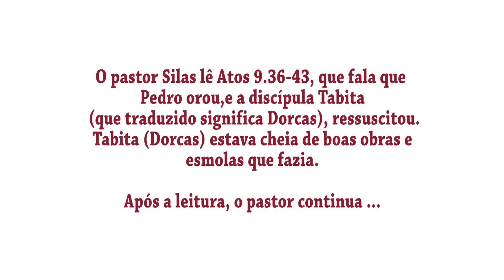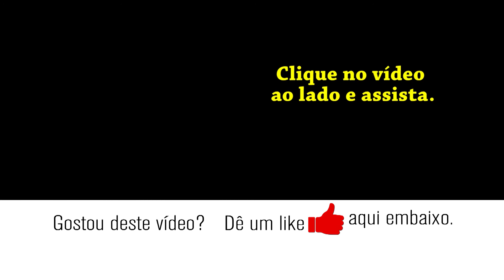Presença de Deus. Único lugar onde tua fraqueza desaparece.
Culto completo de 14/outubro/2018, noite.
Pastor Silas Timóteo.

Rua Dom Luis, 619 – Vila Real
Balneário Camboriú